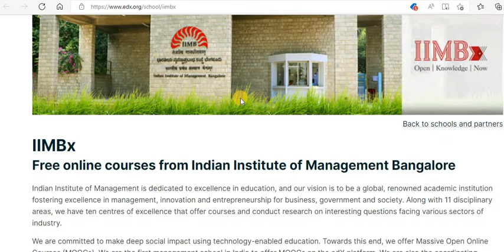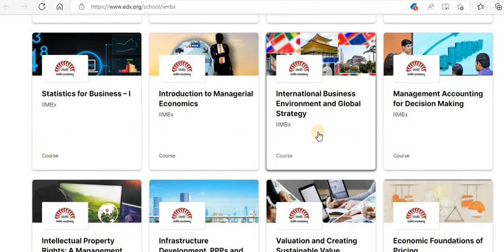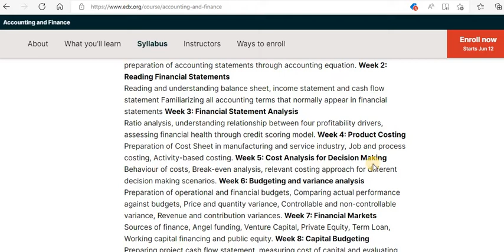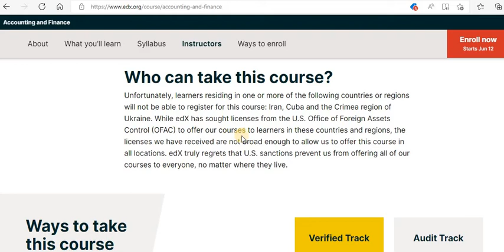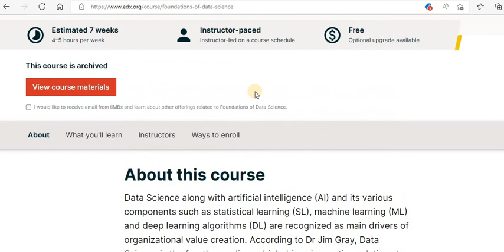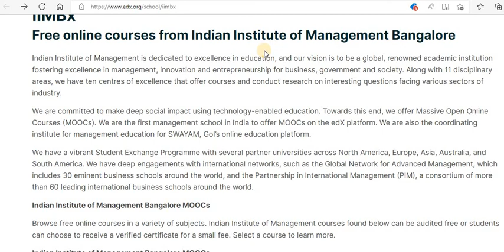Free Online Accounting and Finance Course IIM, Bangalore || Registrations Open Now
IIM , Bangalore partnering with Edx, is rolling out several Free online courses
Below is the link to apply for Accounting and Finance course